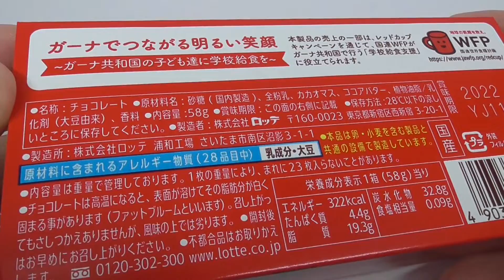ガーナリップル Ghana Ripple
ひとくちサイズで可愛らしいハート形のガーナミルクが箱にぎっしり詰まっています。

The box is filled with cute, bite-sized, heart-shaped Ghanaian milk.